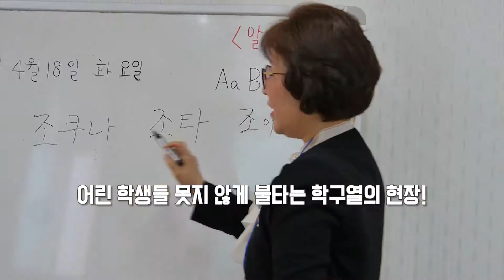[60초영상] 한글공부에 푹 빠진 평균 연령 70세의 예쁜 할머니들을 만나보세요~~!!